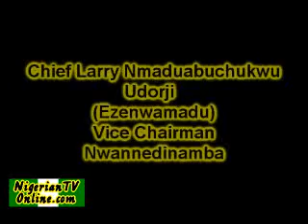Chief Larry Udorji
Chief Larry Nmaduabuchukwu Udorji (Ezenwamadu), Vice Chairman Nwannedinamba, announces his candidacy for Chairmanship of World Igbo Congress.